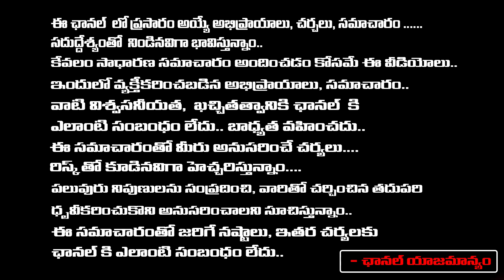Telangana Election 2023 Public Talk | CM KCR Public Talk | BRS Vs BJP Vs Congress | RED TV